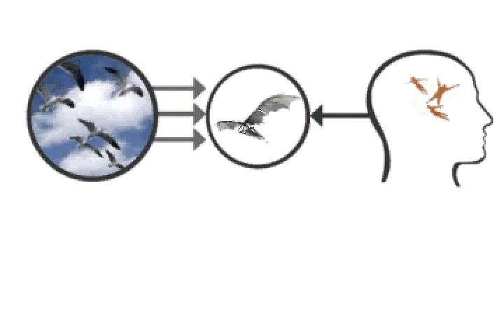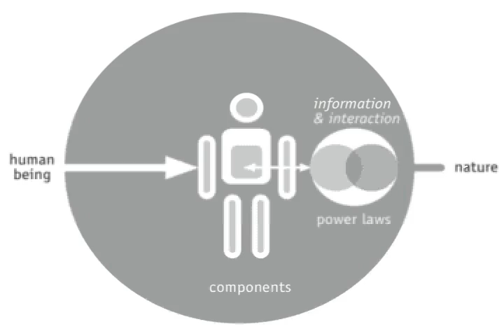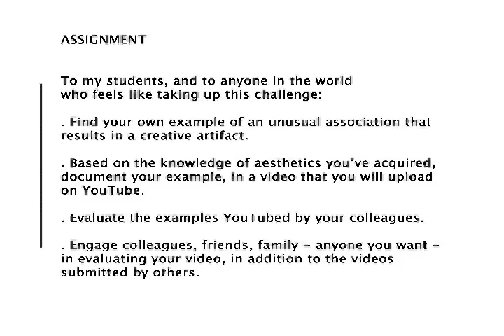Anticipation and aesthetic inspiration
Mihai Nadin explains examples of aesthetic inspiration (Leonardo da Vinci and the "flying machines, Adolf Loos and his building in Vienna, Austria) are given. The power law (cf. Nadin, Anticipation, The End Is Where We Start From) is explained through examples.